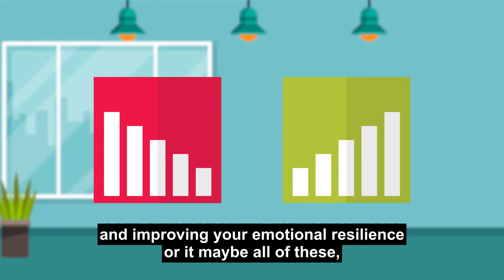NHS Health Trainer Service